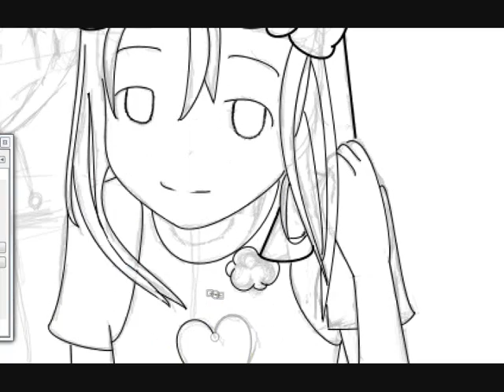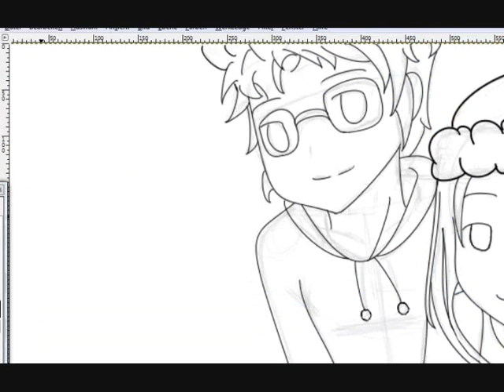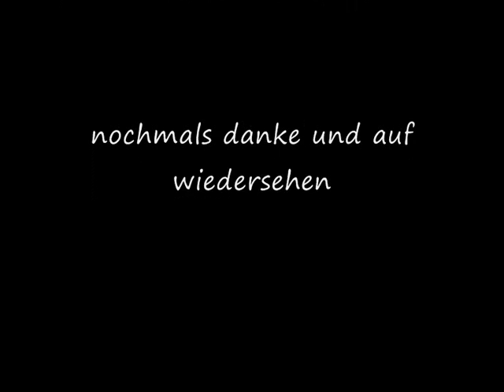zeichnen mit Gimp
Mit der Pfade die Skizze auf einer neuen Ebene nachziehen. Es hat keinen bestimmten Grund warum die Linien der Mütze etwas dicker sind..habe sie unabsichtlich eine Stufe dicker gestellt ô3o. Mein nächstes Video wird Kolorieren mit Gimp sein.Da werde ich es auch ausführlicher Erklären.